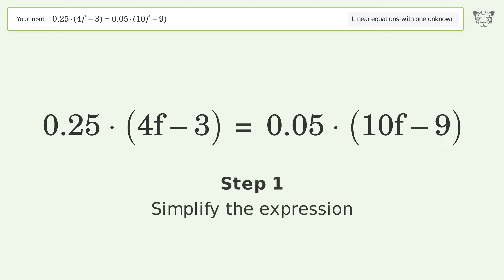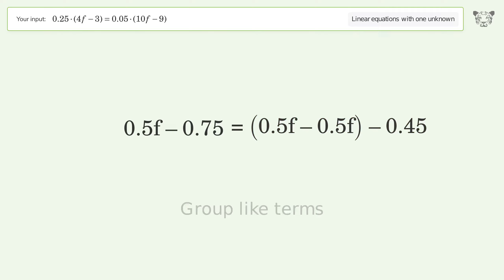Linear equation with one unknown: Solve 0.25(4f-3)=0.05(10f-9) step-by-step solution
Solving 0.25(4f-3)=0.05(10f-9) using the linear equation with one unknown solver

for a step-by-step and more tips and tricks for dealing with linear equations with one unknown.